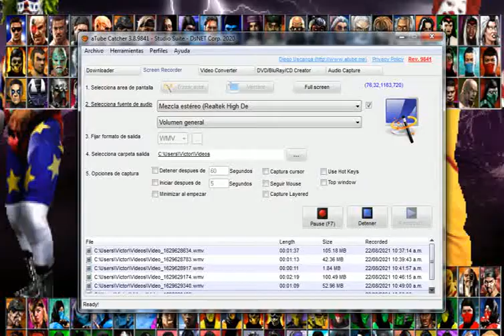Doink vs Ronald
Contraseña: 1985zeta